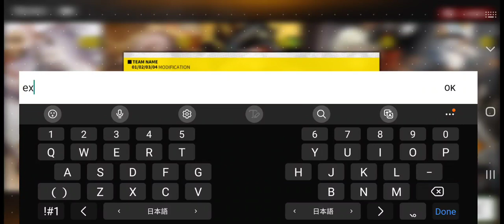Alchemy Stars 220826 夏風と希望の港後半 N1 gimmick MOMENT